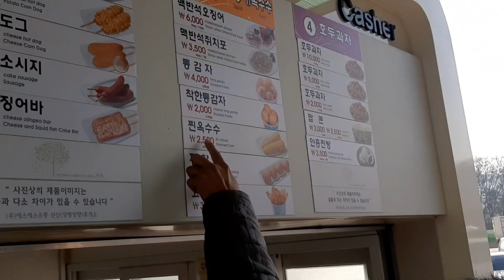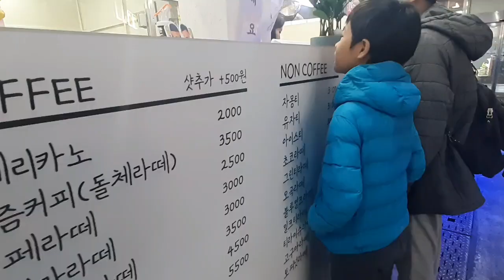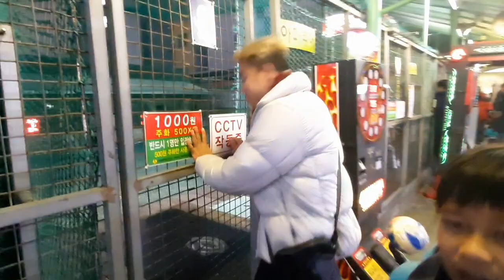Mengunjungi kota changwon busan korea 2020